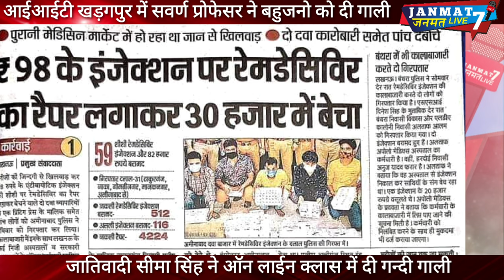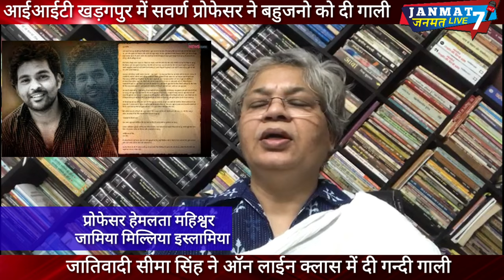iit kharagpur|द्रोणाचार्य का डीएनए|prof.Seema Singh|SC/ST|Minorities|ipl|andrew tye|shoaib|pyare kha